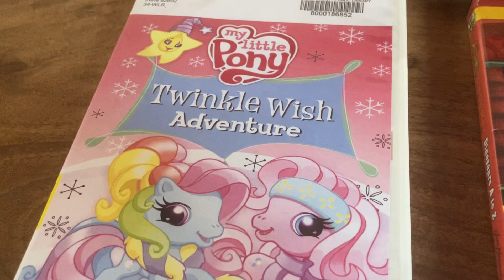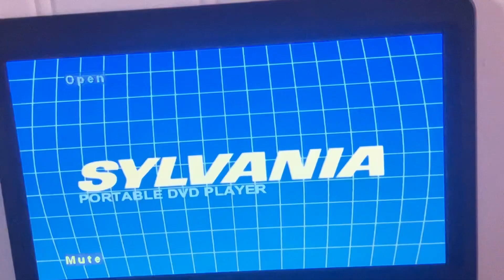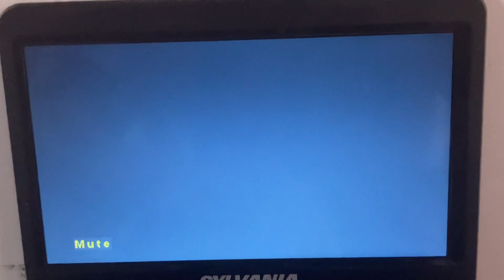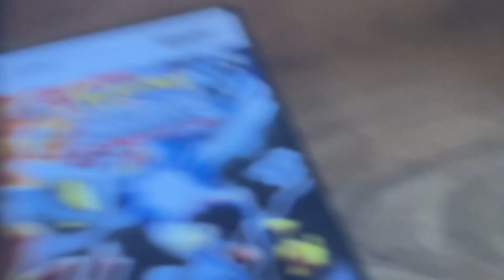Triple Feature DVD Opening #398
1. My Little Pony Twinkle Wish Adventure (2009)
2. Dinosaur Train Dinosaurs A To Z (2012)
3. Pokémon The Movie Kyurem And The Sword Of Justice (2013)